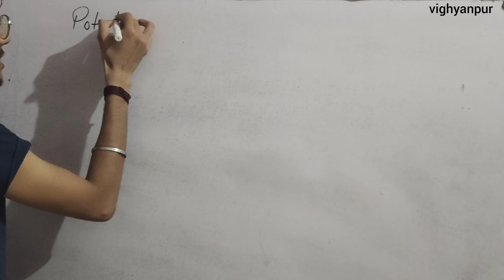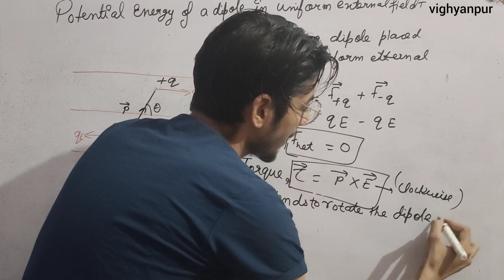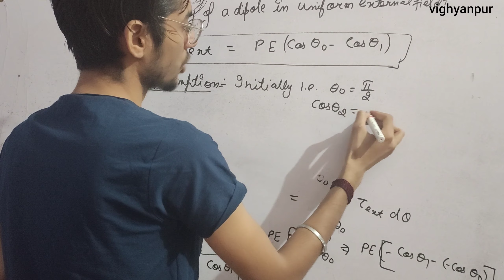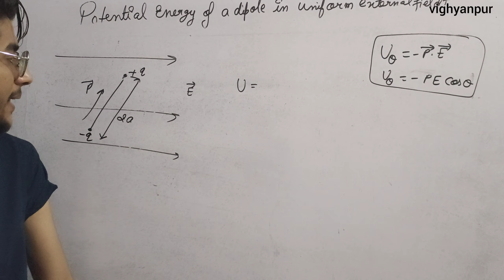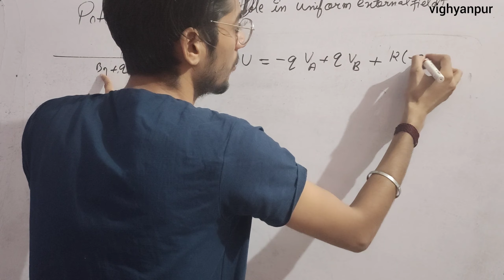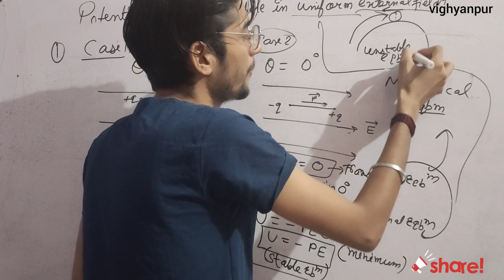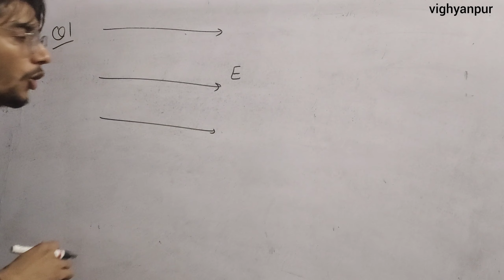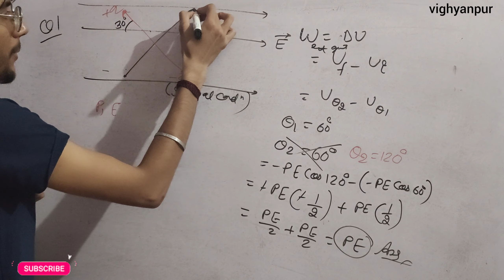potential energy of dipole in an uniform external field | electrostatic potential and capacitance 08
Hey bacha party !!
Following topics have been covered in this lecture :
1) potential energy of electric dipole in uniform electric field.

playlist of electrostatic potential and capacitance